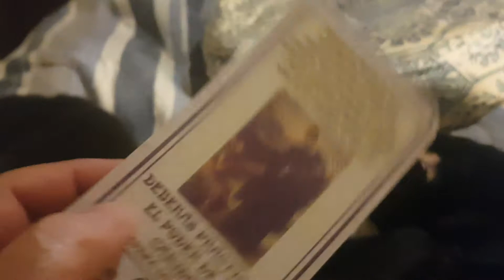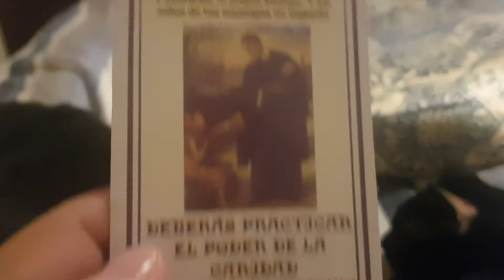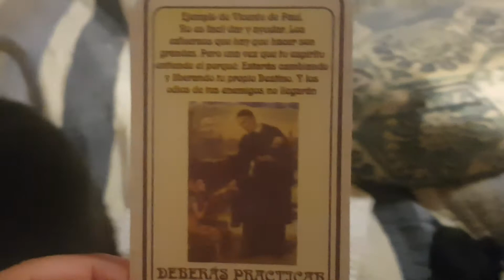Maestros Ascendidos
• Numerología
 Estudio A: Sendero de Vida
 Estudio B: Herencia paterna y materna. Sus poderes y limitaciones
 Estudio C: Análisis del nombre. Energías físicas y del alma
 Estudio D: análisis de tu casa y como se lleva contigo
 Estudio E: Vibración anual. Estudio de tu año.

 Bioedescodificación Diagnostica Emocional y  Memoria Celular  (evaluación de enfermedades, lesiones, dolores crónicos y agudos. Estados de estrés. Estado de dependencia, adicciones). Se utiliza también en estos tratamientos técnicas de EFT  - EFR (Técnica de liberación emocional). Afirmaciones positivas.
 Consultas oraculares y tarot via what app

2- Cursos on Line

 Reiki Tibetano
 Reiki Seikem Curativa
 Meditación
 Neuroemoción Biológica

3- Venta de roció áuricos de armonización con Arcángeles.

Prof. Y multiterapeuta:  Alejandra Matta